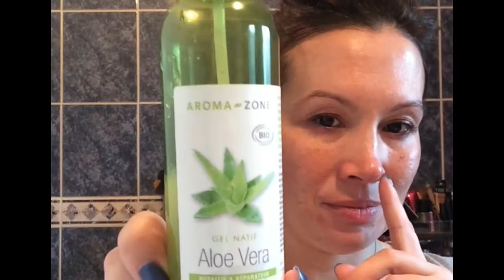Ma Routine Soins du Soir tout en douceur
Hello les Beautés ! Aujourd'hui je vous présente ma Routine du Soir

* Huile démaquillante fait Maison avec Huile de Jojoba & Mousse
   de Babassu chez Aroma Zone
* Clarisonic Mia 2 avec embout Cachemire
* Savon d'Alep 15% Huile de Laurier d'Aroma Zone
* Lip Scrub Beauty Treats Pomme
* Eau Hydrolat Rose de Damas Aroma Zone
* Baume à lèvres EOS
* Gel Aloé Vera Aroma Zone mélanger avec quelques gouttes de
   Tea Tree & Menthe Poivrée
* Masque Gomme de Nuit Sampar
* Serum Revitalash Advanced pour la pousse des cils, si vous le
   souhaitez je peux vous parrainer et vous bénéficirer de -10€. Dans
   ce cas laisser moi un MP sur mon groupe Facebook
* Huile non grasse de Schwarzkopf

PassionMakeupfr

PassionMakeupfr